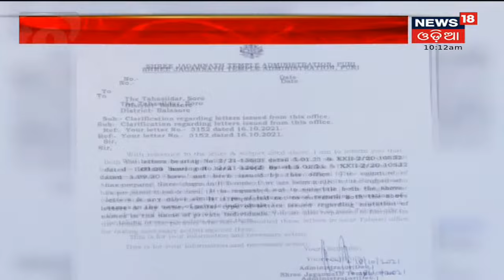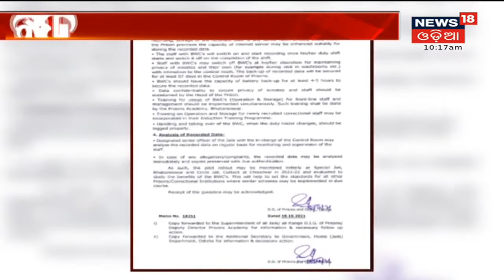Bolangir Sunshine Public School ଅଧ୍ୟାପିକା Mamata Meher ନିଖୋଜ ମାମଲା, ପୋଲିସର ଚାଲିଛି ତନାଘନା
Bolangir Sunshine Public School ଅଧ୍ୟାପିକା Mamata Meher ନିଖୋଜ ମାମଲା, ପୋଲିସର ଚାଲିଛି ତନାଘନା I ମହାଲିଙ୍ଗ କଲେଜ ଅଧ୍ୟକ୍ଷ ରଞ୍ଜିତ ସାହୁ ଅଟକ , ମହାଲିଙ୍ଗ କଲେଜ ପଡ଼ିଆରୁ ପୋଲିସକୁ ମିଳିଛି ସୁରାକ I 19th Oct 2021